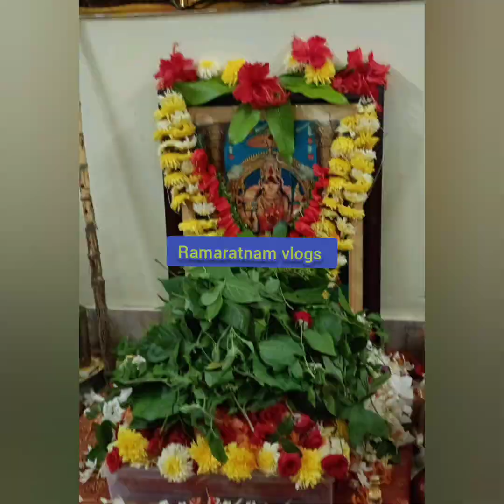శ్రీ లలితా సహస్ర నామపారాయణం ఫలితం, అమ్మా నీపాదము ఆనందనిలయము,అదితెలిసినవారి జన్మ ధన్యము ramaratnam 🌹🙏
శ్రీ లలితా సహస్ర నామపారాయణం ఫలితం, అమ్మా నీపాదము ఆనందనిలయము,అదితెలిసినవారి జన్మ ధన్యము ramaratnam vlogs